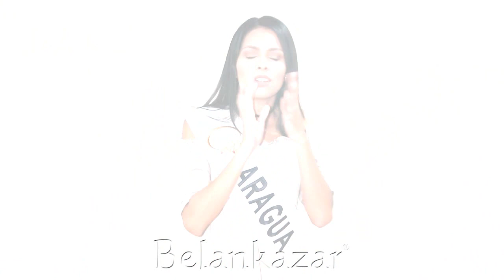¡Clases de Oratoria para las Reinas del Cacao 2017 en Belankazar!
Por 2da temporada recibimos en la Agencia Belankazar a las bellas candidatas del certamen "Reina del Cacao Venezolano 2017" donde recibieron sus primeras clases de Pasarela. Protocolo, Etiqueta, Dicción y Oratoria de parte del personal docente de la academia como parte de su formación durante el concurso.

La gran noche final se realizará en Caracas el próximo 28 de Septiembre en la sede del Poliedro de Caracas.